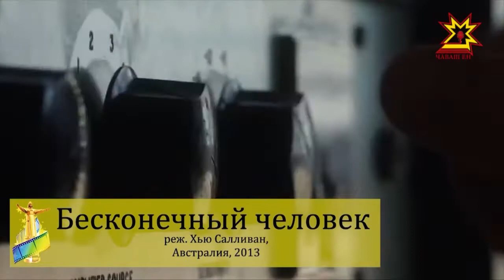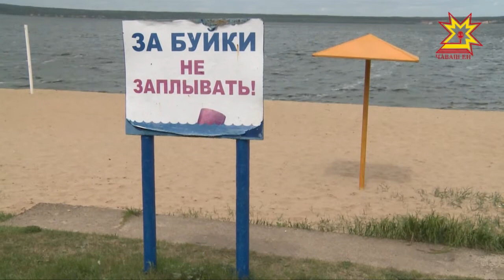Республика 25.05.2018 на русском языке. Вечерний выпуск